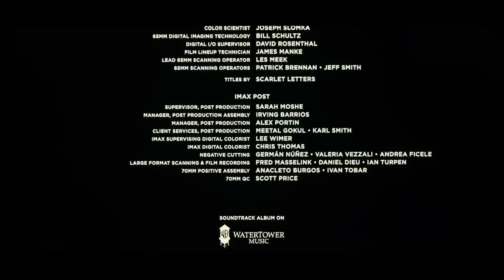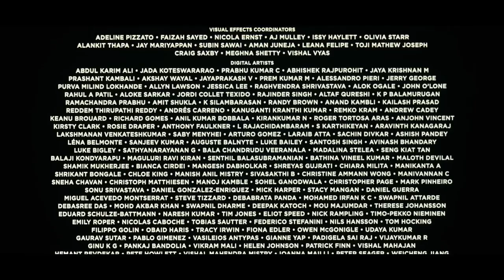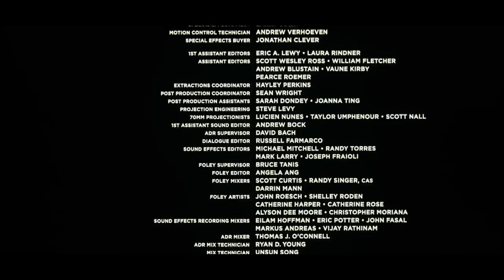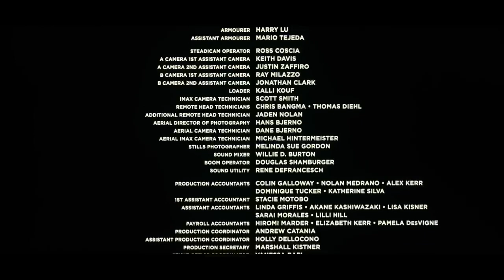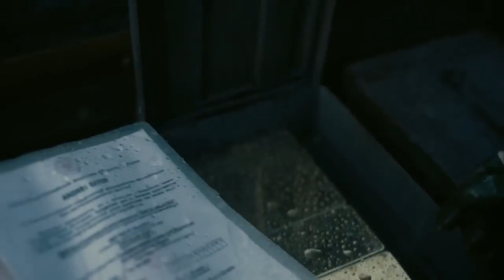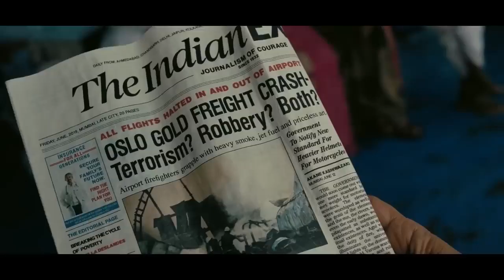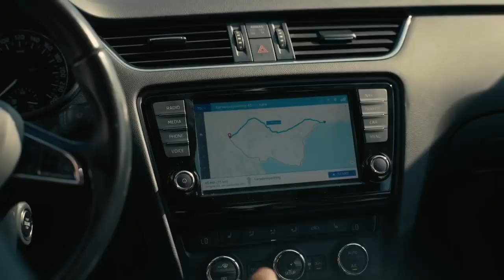TENET Movie (2020) - Reversed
TENET Movie is produced as Reverse.